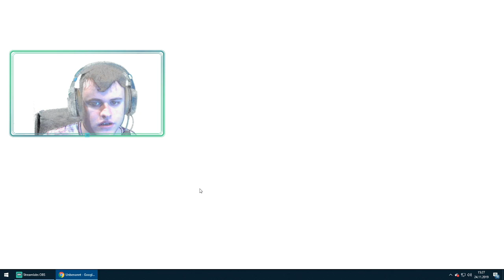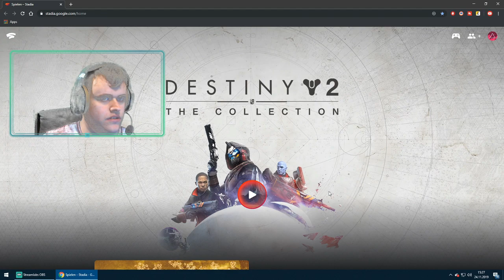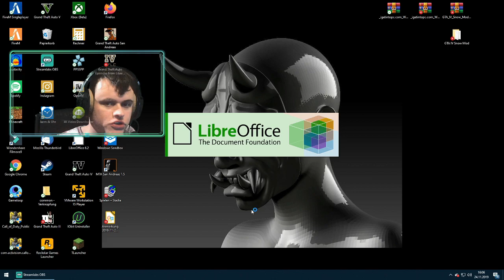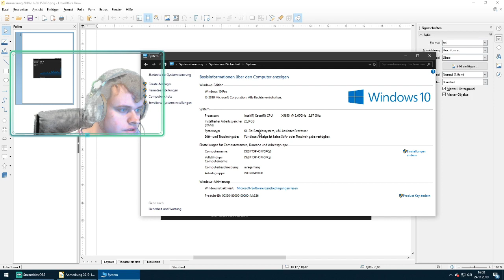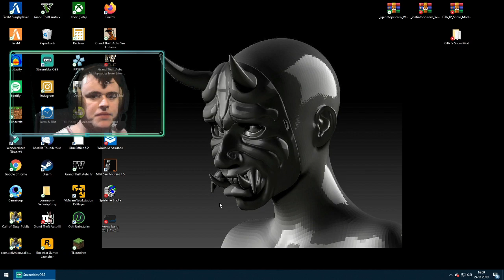Google STADIA Gaming Test | nvaGaming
Google Stadia